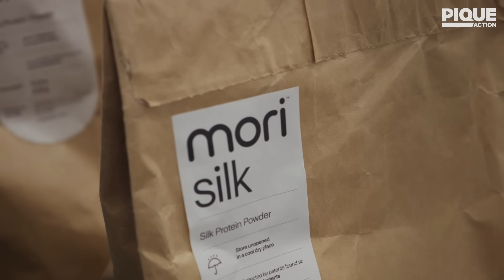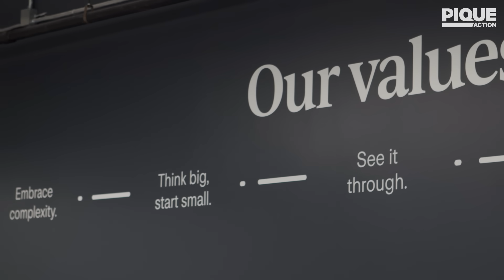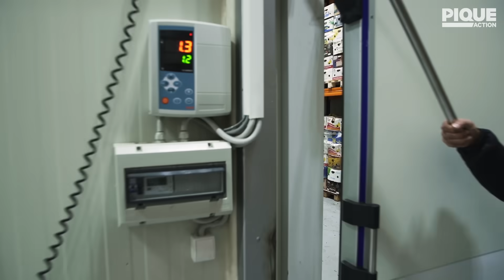Can Silk Protein Be the Answer to Food Waste? | Reinventing Tomorrow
Mori is keeping food fresher longer with a natural silk protein coating! Watch the full story on food waste solutions: ReinventingTomorrow FoodSustainability Presented by Change Forces, investing to create a sustainable climate and improve the livelihoods of all people